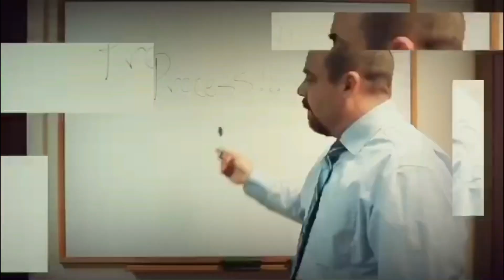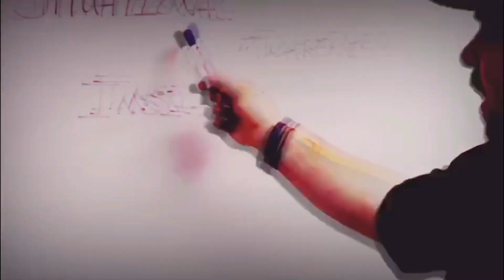You should move up in rank! Supporting growth and our future leaders in Corrections!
You should move up in ranks!  Supporting growth and our future leaders in Corrections!

Tonight on Tier Talk, Anthony Gangi and Connie Alleyne discuss how to cultivate future leaders in Corrections.